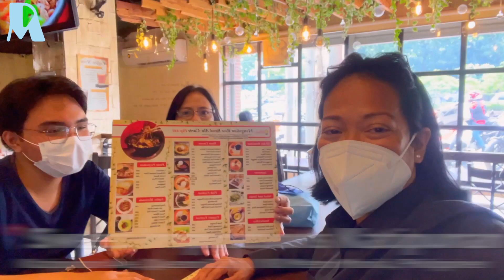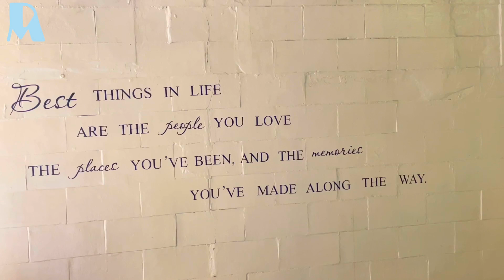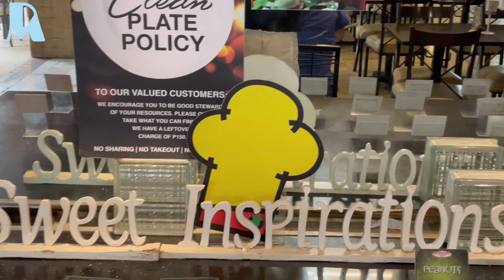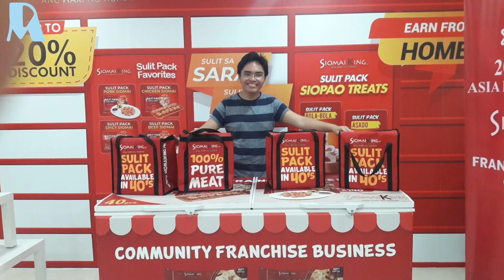🇵🇭COUSIN's BOND | ANOTHER GASTRONOMIC ADVENTURE | MY LAST DAY IN MANILA 🧳iTravel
👩‍🍳Best things in life are the people you love the place you've been, and the memories you've made along the way. Another gastronomic adventure for me was at Pancakes in U.P. Town Center, Katipunan, and Sweet Inspiration a restaurant also in Katipunan, Quezon City. My Online Franchise signing at Home Of Franchise in Shaw Boulevard Mandaluyong City. Also my last day in Manila after six weeks of vacation.